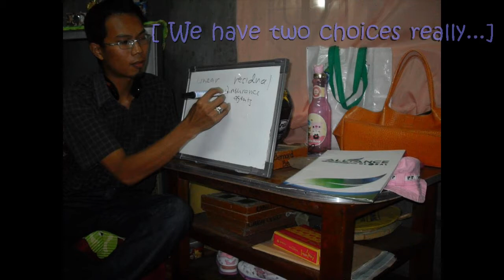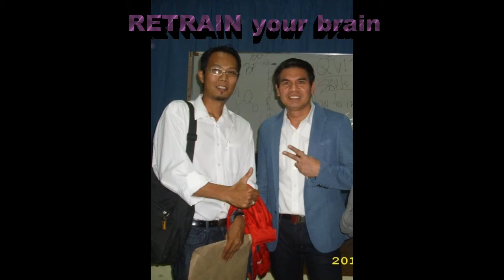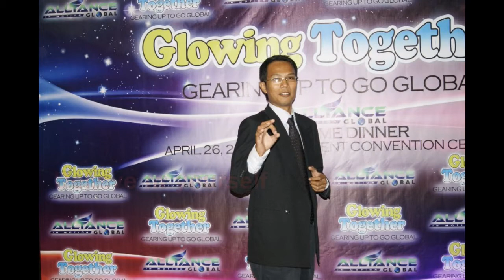MY JOURNEY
Risk more than required. Learn more than is normal.Be strong. Show courage. Breathe, excel, love and lead. Speak your truth. Live your values. Laugh, cry, innovate and simplify. Adore mastery. Release mediocrity. AIM for genius. Stay humble and be kinder than expected. Deliver more than is needed. Exude passion. Shatter your limits. Transcend your fears and inspire others by your bigness. Dream BIG but start small. Act now, don't stop and change the world!